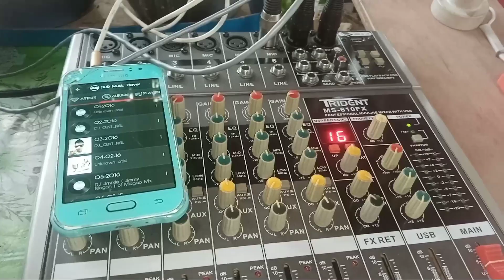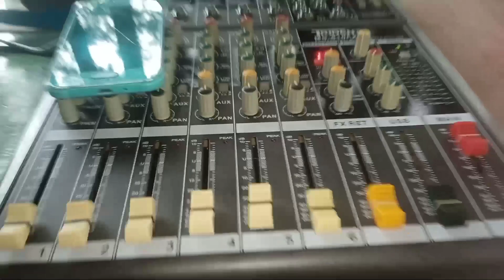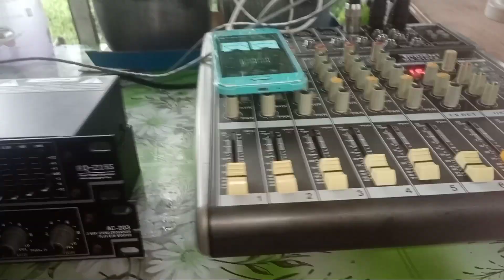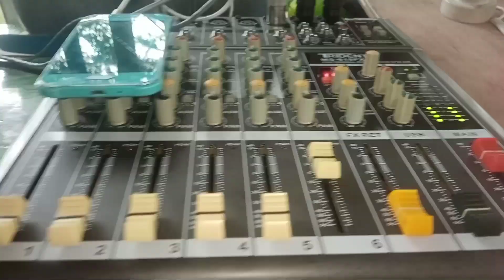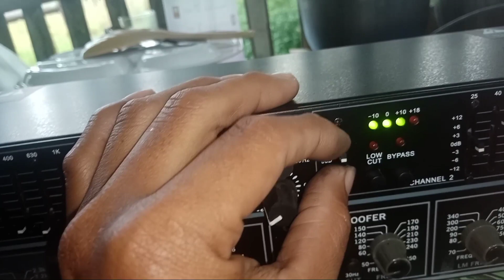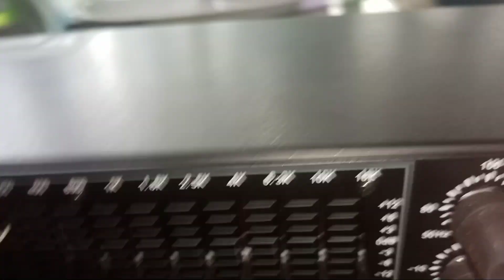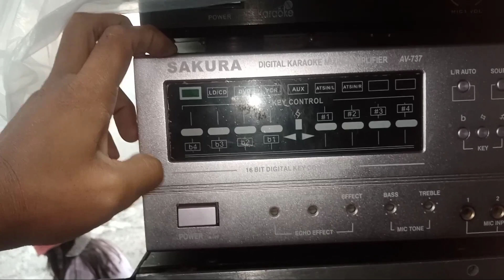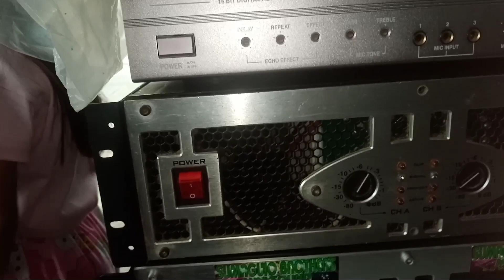TAMANG SET UP NG SOUND PARAS IWAS SUNOG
Mga idol share kolang sa inyo adjustment na ito para iwas clipn yung mga amplifier ninyo.